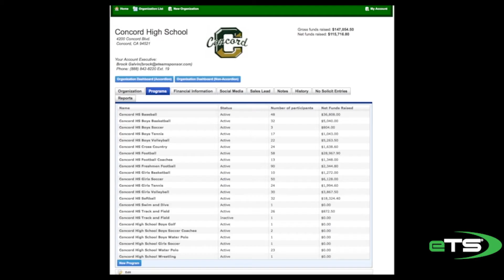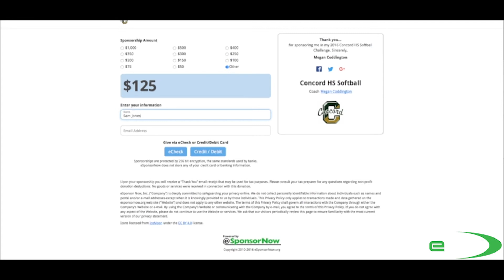Concord High School Testimonial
Concord High School (CA) share their experience leveraging eTeamSponsor for their fundraising efforts.

About eTeamSponsor:
Since 2010 our online digital fundraising platform has helped schools raise $170 Million for their sports teams and activities. eTeamSponsor campaigns are easy to set up (30 minutes or less) and typically raise 2-4X more than competition and/or going alone.

Be sure to follow along on Instagram, Twitter, Facebook, and Linkedin.